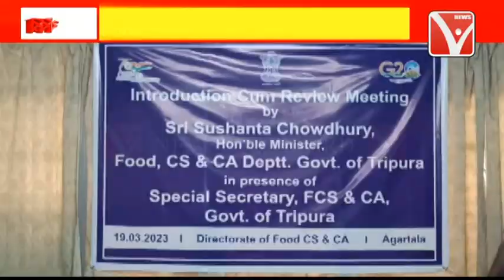গণবন্টন ব্যবস্থাকে শক্তিশালী করতে তৎপর খাদ্য দপ্তর